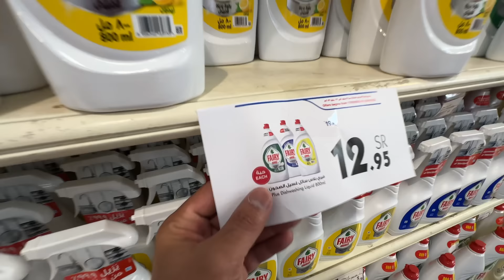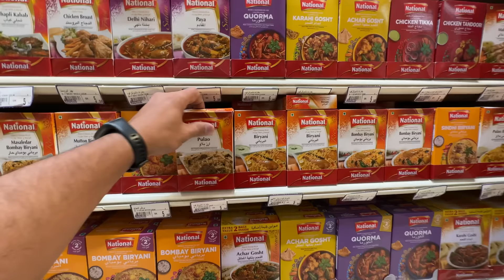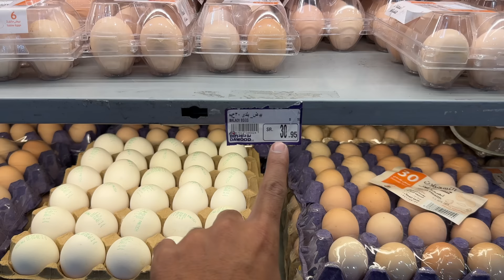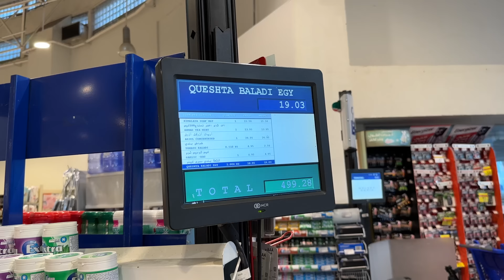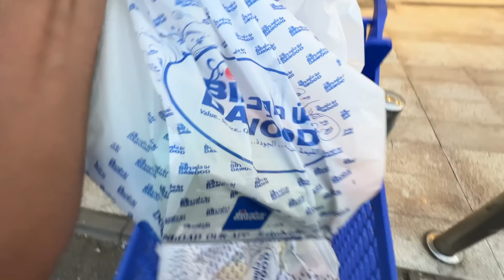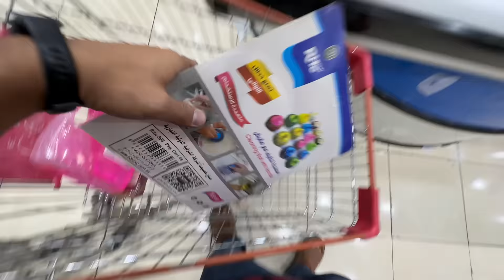Makkah Ate hi Bahut Sari Shopping Karni Pari Ghar k Liye | Saudi Arabia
in this video i did shopping for my home in makkah saudi arabia also i shared my experience of shopping in makkah saudi arabia for home and how its cheap or expensive